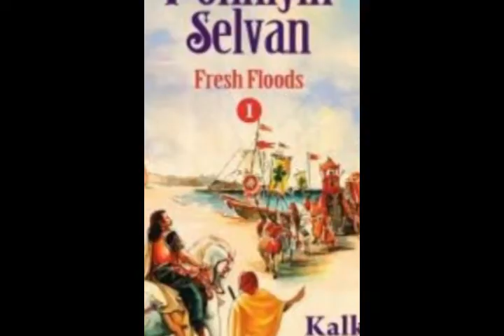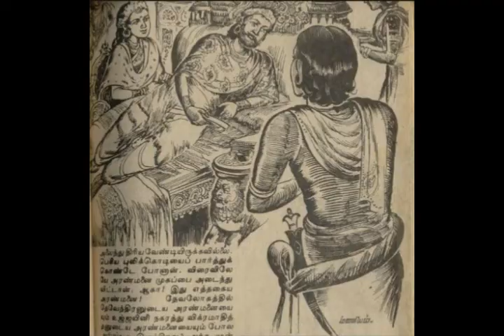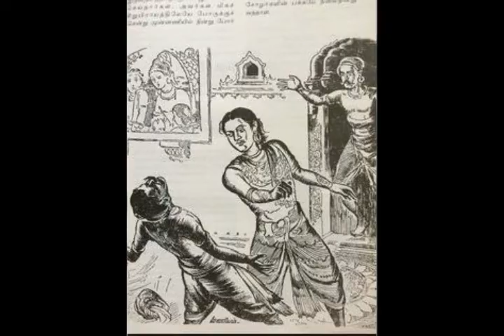Ponniyin Selvan Story in Malayalam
Ponniyin Selvan is a historical novel by Kalki Krishnamurthy, written in Tamil. it tells the story of the early days of Arulmozhivarman, who later became the great Chola emperor Rajaraja Chola I.

Best Book in Tamil Epics, Interesting twists, and turns, characters like Vanthiya thevan, Nandini, Kunthavai, Arulmozhi varmar steals our heart. Those who needs to read the best Novel in Tamil, please read "ponniyin selvan" and here is the brief description about this novel in Malayalam